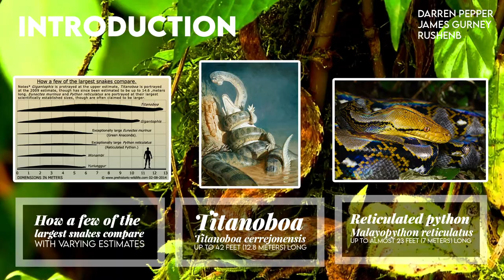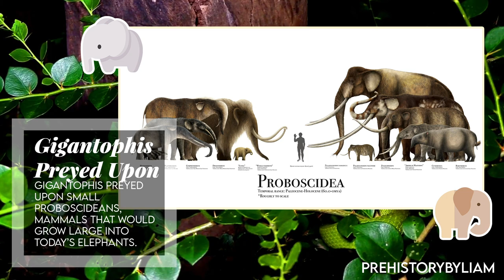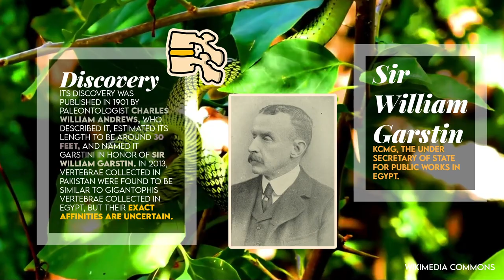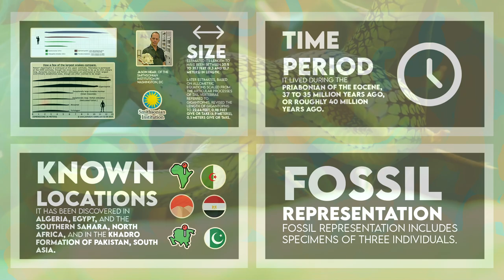Gigantophis - Large Constrictor Snake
Hi, welcome to Enchiridion. I’m more than glad to share with you these facts on Gigantophis!

Gigantophis was a giant snake. For over a hundred years, Gigantophis was considered the largest known snake, a title that has since been given to the even larger Paleocene constrictor Titanoboa described from Colombia in 2009. Nonetheless, even at the lower estimate of just over 30.5 feet, or nine (9) meters, Gigantophis is still bigger than the reticulated python which is thought to be the largest known snake today at almost 23 feet, or 7 meters long. Nonetheless, more recent size estimates have placed Gigantophis at 22.64 feet, or 6.9 meters long. So it wasn’t as big as previously believed to have been, yet nonetheless large. Gigantophis lived about 40 million years ago during the Eocene epoch of the Paleogene Period, in the Paratethys Sea, within the northern Sahara, where Egypt and Algeria are now located.

Like other prehistoric snakes, Gigantophis was a constrictor that squeezed the life out of its prey as opposed to using venom.

In 2014, remains of Gigantophis were described from Pakistan by Rage et al. These remains appear to be slightly different to the known type species Gigantophis garstini, yet still much closer to it than other known madtsoiid snakes. These have been referred to as Gigantophis sp.

Gigantophis is a member of the Madtsoiidae, a group which includes other prominent prehistoric snakes like Wonambi and Madtsoia.

The species is known only from a small number of fossils, mostly vertebrae.

Its discovery was published in 1901 by paleontologist Charles William Andrews, who described it, estimated its length to be around 30 feet, and named it garstini in honor of Sir William Garstin, KCMG, the Under Secretary of State for Public Works in Egypt. In 2013, vertebrae collected in Pakistan were found to be similar to Gigantophis vertebrae collected in Egypt, but their exact affinities are uncertain.

Gigantophis means “giant snake”.

It was named by Andrews in 1901.

Gigantophis belongs to the Kingdom Animalia, the Phylum Chordata, the Class Reptilia, the Order Squamata, the Suborder Serpentes, the Family Madtsoiidae, the Genus Gigantophis, and the Type Species Gigantophis garstini.

The only species within the genus is Gigantophis garstini.

It was a carnivore.

It was almost twice as long as Wonambi and rivalled even the colossal Titanoboa, yet these were older estimates. Jason Head, of the Smithsonian Institution in Washington, DC, compared fossil Gigantophis vertebrae to those of the largest modern snakes, and concluded that the extinct snake could grow from 30.5 to 35.1 feet, or 9.3 and 10.7 meters in length. It would have been more than 10% longer than its largest living relatives.

Later estimates, based on allometric equations scaled from the articular processes of tail vertebrae referred to Gigantophis, revised the length of Gigantophis to 22.64 feet, 0.98 feet give or take or 6.9 meters, 0.3 meters give or take.

It has been discovered in Algeria, Egypt, and the southern Sahara, North Africa, and in the Khadro Formation of Pakistan, South Asia.

It lived during the Priabonian of the Eocene, 37 to 35 million years ago, or roughly 40 million years ago.

Fossil representation includes specimens of three (3) individuals.

Table of Contents:
0:00 - Introduction
1:01 - Constrictor
1:22 - Possibly Greater-Encompassing Distribution
2:18 - Discovery
2:50 - Naming
2:54 - Named By
2:58 - Scientific Classification
3:22 - Species
3:26 - Diet
3:29 - Size
4:17 - Known Locations
4:28 - Time Period
4:36 - Fossil Representation
4:42 - Outro

Sources:
Authors, A., & Jonathan P. Rio & Philip D. Mannion (2017, January 19). The osteology of the giant Snake Gigantophis garstini from the upper Eocene of North Africa and its bearing on the phylogenetic relationships and biogeography OF MADTSOIIDAE.
Gigantophis. (2021, March 05).
Rage, J., Métais, G., Bartolini, A., Brohi, I., Lashari, R., Marivaux, L., . . . Solangi, S. (2014, May 16). First report of the giant Snake GIGANTOPHIS (madtsoiidae) from the Paleocene OF PAKISTAN: PALEOBIOGEOGRAPHIC IMPLICATIONS.
D. (n.d.). Gigantophis.
The osteology of the giant snake Gigantophis garstini from the upper Eocene of North Africa and its bearing on the phylogenetic relationships and biogeography of Madtsoiidae. Taylor & Francis. Rio, Jonathan P.; D. Mannion, Philip.